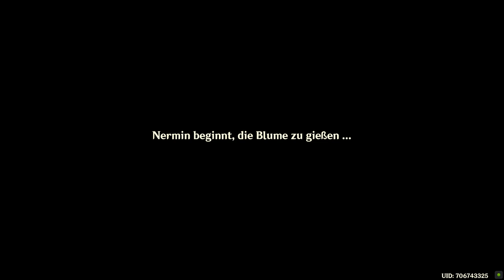Genshin Impact - Tägliche Mission - Wüstenblume - Wasser - 2022.12.04